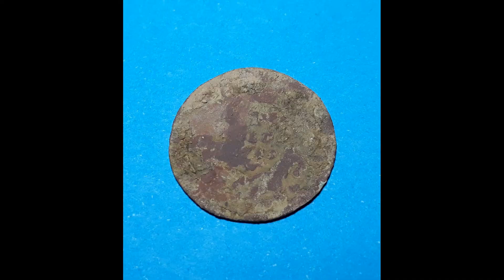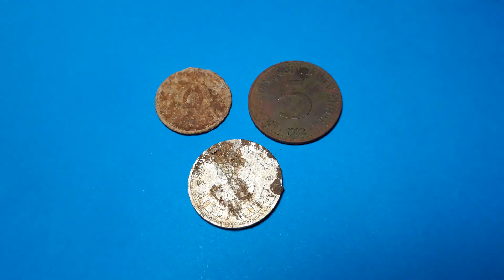Metal detecting I will put that knives razors and axes into my back.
-HELLO AND WELCOME ON gorginiousCRNI CHANNEL
-You can see some of my knives and razors I found metal detecting.
-You can also see finds from Balkan territory on my channel. From middle Europe. Slovenia, Italy, Rome, Bosnia, Croatia,
Turkey, Serbia,
Austria, France, Germany...
-My priority is cleaning up nature.
-Metal detecting hobby.
-I don't search at archaeological protected areas!
-If I would notice a new one I will notify the competent service.
--I got owners permission.
-Made with YouTube Movie maker. Videos were filmed with my phone.
-Video contains free music from YouTube: Confliction Catharsis, Feather Duster
-Video made by GORGINIOUS crni
-Stay safe!